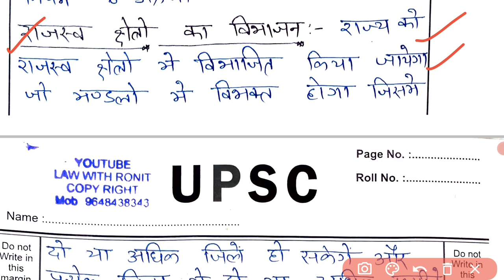UP PCS-J LOCAL LAW ANSWER WRITING UP REVENUE CODE, 2006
BIHAR JUDICIARY MINOR ACT ONE LINER HINDU MARRIAGE ACT, 1955

UP PCS-J LOCAL LAW/ स्थानीय विधियां ANSWER WRITING pcsj upjudiciary

UTTARAKHAND JUDICIARY LIVE PAPER REVIEW AT EXAM CENTRES pcsj

UP PCS-J MAIN EXAM JUDGEMENT WRITING/ वाद पत्र/PLAINT DRAFTING pcsj  upjudiciary

UTTARAKHAND JUDICIARY PREVIOUS YEAR PAPER ,2019 uttarakhandpcsj  uttarakhandpreviousyearquestion UP

PCS-J  निर्णय लेखन// CRIMINAL JUDGEMENT WRITING pcsj  upjudiciary

UP PCS-J MAIN EXAM ANSWER WRITING PAPER-1 GENERAL KNOWLEDGE